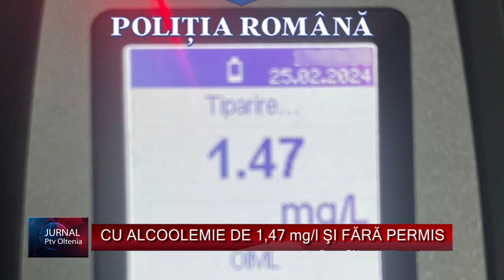CU ALCOOLEMIE DE 1,47 mg/l ŞI FĂRĂ PERMIS